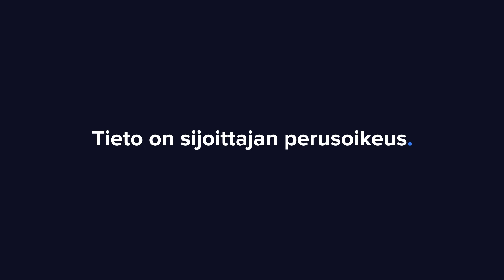Koskisen Q1’24: Tuloskunto heikkeni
Koskisen tuloskunto heikkeni jokseenkin odotetusti lakkojen rasittamalla Q1:llä. Suhteessa ennusteisiimme poikkeamat jäivät tulosriveillä kokonaisuutena melko maltillisiksi. Toimitusjohtaja Jukka Pahta kommentoi mennyttä kvartaalia haastattelussa.

Aiheet:
00:00 Aloitus
00:11 Q1 pähkinänkuoressa
00:59 Järvelän sahalinjan ylösajo
02:47 Taloudelliset tavoitteet
04:13 Sahateollisuuden hintakehitys
05:23 Levyteollisuuden markkinatilanne
07:10 Tarjontarajoite koivuvanerin puolella
09:01 Strategia
11:19 Yritysjärjestelykenttä
12:16 Kannattavuus
13:46 Uusiin puutuotteisiin investoiminen
15:09 Vastuullisuustavoitteet